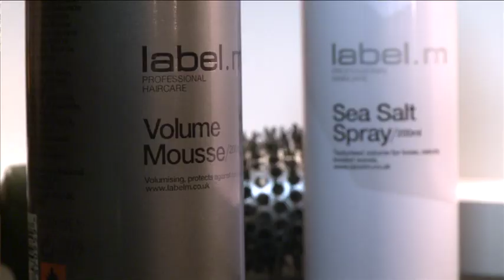TONI&GUY @ Fyodor Golan AW11 - London Fashion Week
Efi Davies heads up the TONI&GUY Session Team for the Fyodor Golan autumn/winter 2011 catwalk show. Here we bring you some exclusive backstage footage and show you how to achieve the runway hair looks at home. As the official sponsor of London Fashion Week, TONI&GUY consistently aims to bring key trends from the catwalk to the client.